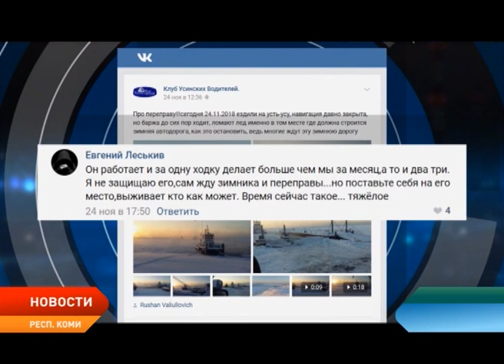Новости Ненецкого округа от 04.12.2018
Погода позволяет открыть зимнюю дорогу, только вот ледовой переправы нет. В Коми говорят – по вине всего одного человека.

Служители фемиды в свой профессиональный праздник получили заслуженные награды. Чествование коллективов прошло во Дворце правосудия.

В гости к законодателям. Школьники побывали с экскурсией у депутатов. Мероприятие состоялось в рамках всероссийского Дня правовой помощи детям.

Поварское дело, электромонтаж, ветеринария, физкультура, спорт и фитнес и предпринимательство. В округе стартовал чемпионат молодых профессионалов.